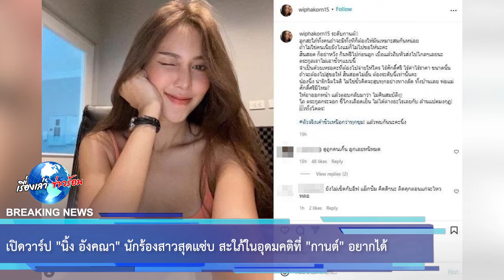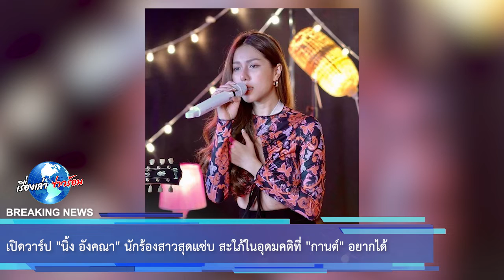เปิดวาร์ป “นิ้ง อังคณา” นักร้องสาวสุดแซ่บ สะใภ้ในอุดมคติที่ “กานต์” อยากได้